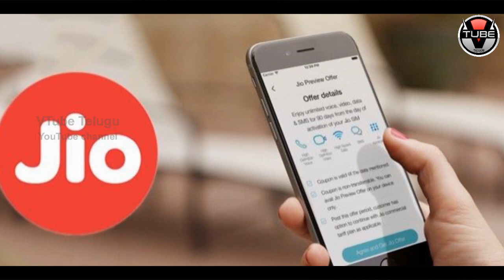WOW! Reliance JIO Extends its Summer FREE Plan | జియో ఉచితంగా ప్లాన్ పొడిగింపు | VTube Telugu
WOW! Reliance JIO Extends its Summer FREE Plan. Check out the full details in this video on జియో ఉచితంగా ప్లాన్ పొడిగింపు on VTube Telugu.